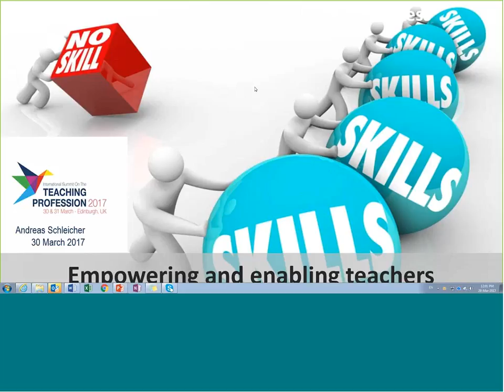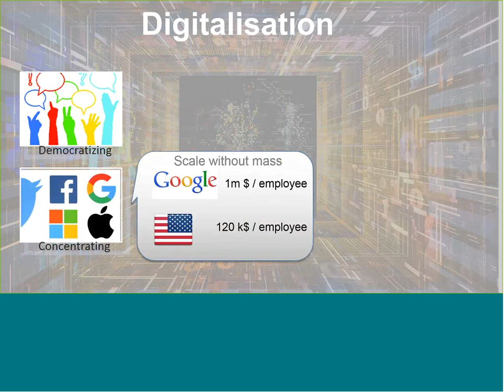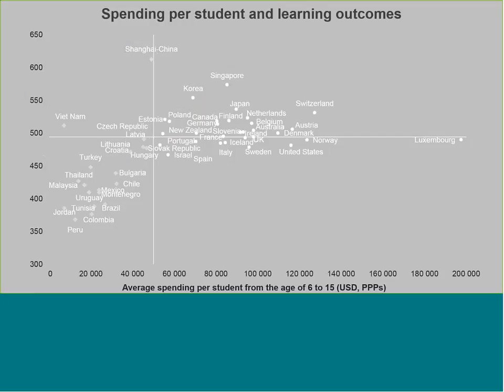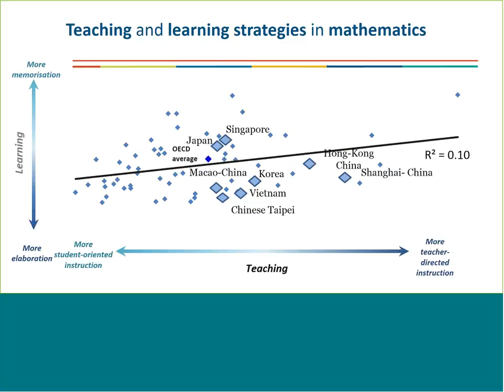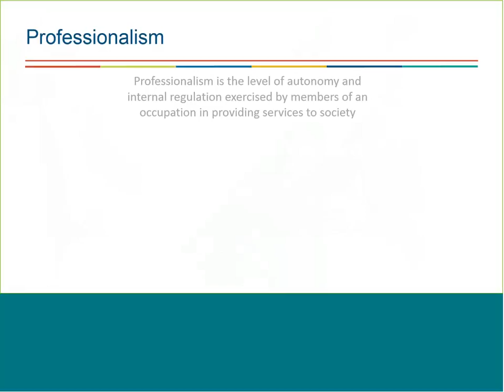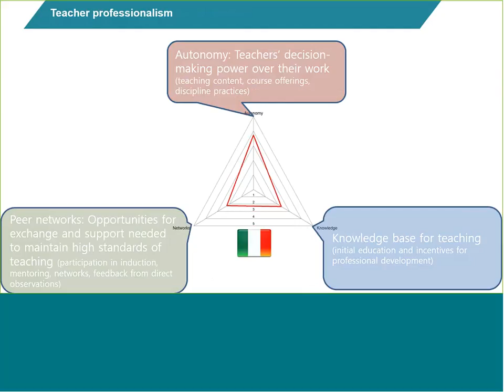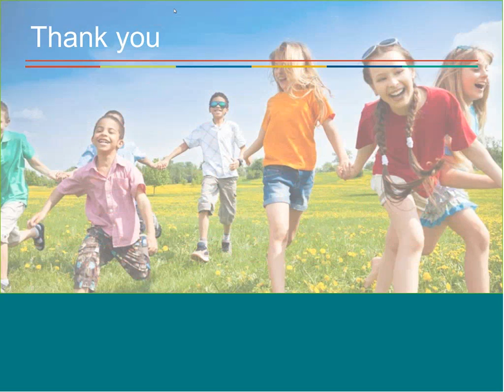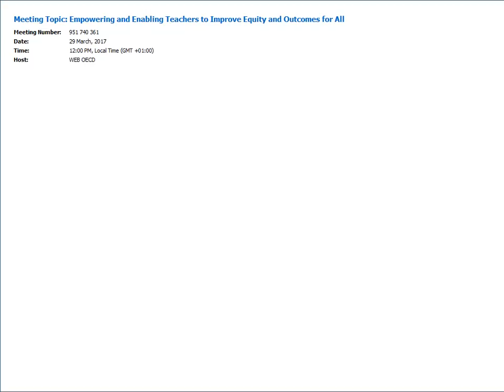Empowering and Enabling Teachers to Improve Equity and Outcomes for All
Despite increased funding and many reforms, most education systems are still seeking ways to better prepare their students for a world in which technological change and the digital revolution are changing the way we work, live and relate to one another. Education systems that have succeeded in improving student outcomes show that the way forward is by making teachers the top priority. The adaptability of education systems and their ability to evolve ultimately depends on enabling teachers to transform what and how students learn. This requires strong support and training for teachers, both before and after they enter the profession, with new forms of professional development to help teachers engage in more direct instruction and adapt it to the needs of their diverse classrooms. Education systems need to perform well in two dimensions: excellence and equity. Many high performers do well on both, demonstrating that they are not mutually exclusive. To do so requires specific measures to overcome factors that can hinder student performance, such as socio-economic background, immigrant status and gender.